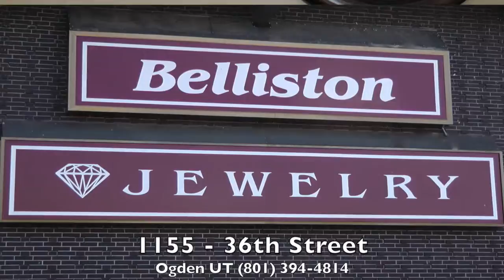Belliston 112 HD 720p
There's no time like Christmas to show how much you care for your special someone than with a gift from Belliston Jewelry in Ogden. Come see us today!